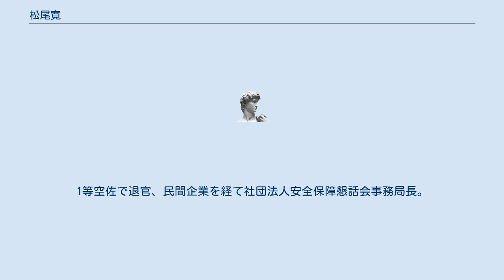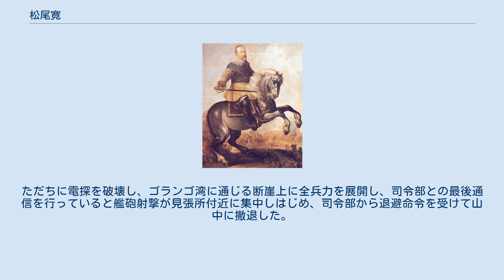松尾寛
松尾 寛（まつお ゆたか、1923年 - 1993年）は、日本の軍人・自衛官。
官立大阪高等工業学校（現大阪府立大学工学部）金属工学科卒業。
海軍入隊、モロタイ島海軍見張所長（海軍少尉、のちに海軍中尉）。
終戦後は警察予備隊に入隊し、保安隊、陸上自衛隊を経て航空自衛隊へ転科し、アメリカ空軍留学後は航空集団司令部、第2術科学校、航空幕僚監部装備部、第3補給処に勤務する。
1等空佐で退官、民間企業を経て社団法人安全保障懇話会事務局長。
1993年4月死去。
正五位、勲五等瑞宝章受章。
 モロタイ島はインドネシアのハルマヘラ島に隣接する島で、アメリカ軍上陸前には、川島威伸中尉が指揮する陸軍第2遊撃隊と海軍見張所3か所（ゴランゴ特設見張所、ソピー見張所、ポンポン見張所）が置かれていた。
各見張所は第26特別根拠地司令部に直属し、相互間に指揮系統はなかった。
海軍見張所のうち、士官を長とする見張所はゴランゴ特設見張所だけであった。
見張所はモロタイ島東北端ゴランゴ岬に設置され、電探（レーダー）2基を有し、松尾少尉以下約30名で編成されていた。
使用していた電探は1号3型2基で、小型ながら当時としては性能優秀とされたものである。
 1944年9月、アメリカ軍は猛烈な艦砲射撃とともに西方のゴランゴ湾に上陸を開始した。
ただちに電探を破壊し、ゴランゴ湾に通じる断崖上に全兵力を展開し、司令部との最後通信を行っていると艦砲射撃が見張所付近に集中しはじめ、司令部から退避命令を受けて山中に撤退した。
陸軍部隊を捜索するもなかなか連絡がとれなかったが、後日、偵察と遊撃戦を任ずるという命令を受けた。
山中で自給自足しながら遊撃戦を展開した後、捜索隊によって終戦を初めて知る。
豪州軍収容所を経て日本に帰国した（モロタイ島の戦いも参照）。